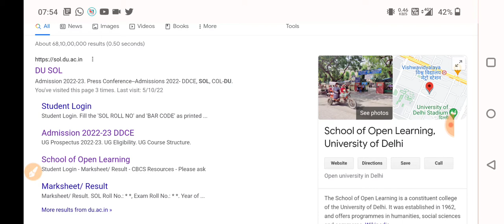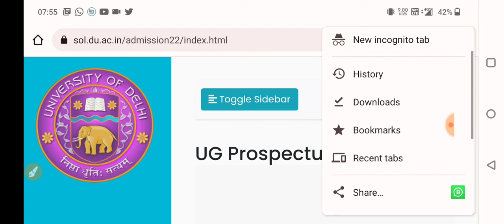DU SOL Online Form 2022-23 | School of open learning University of Delhi online form